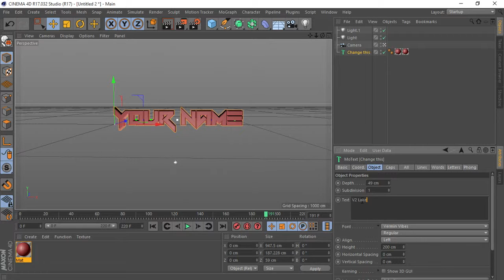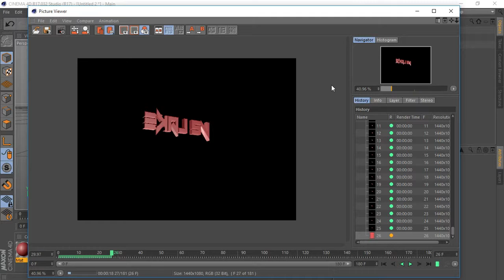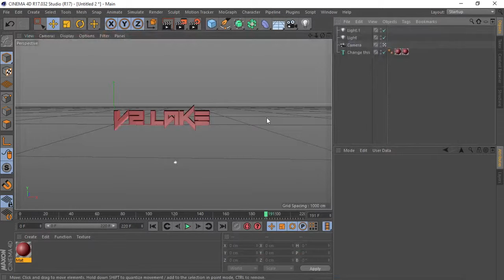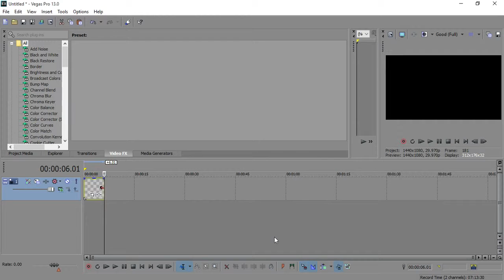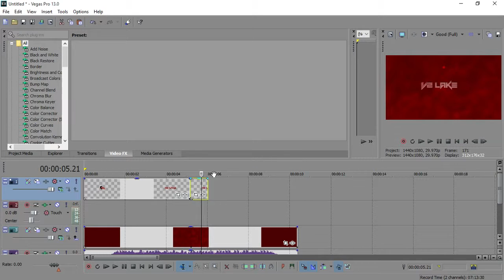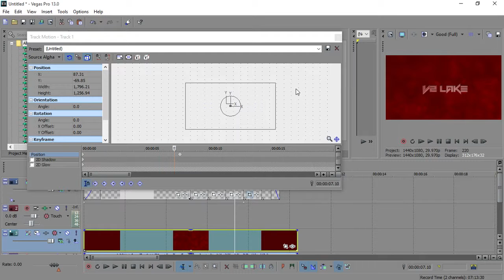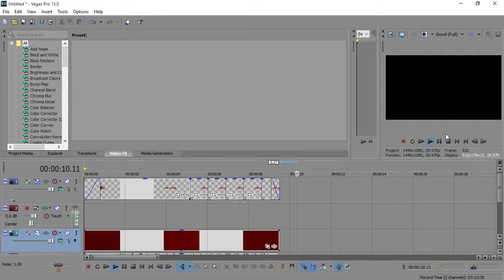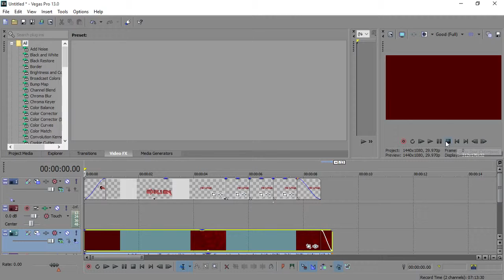Intro template With tutorial C4d and Sony Vegas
If you like my Intro's And these Types of videos Please Like!
1 Subscriber = 1 Download (I spend alot of time on my editing work)